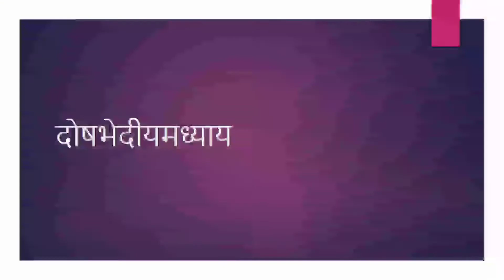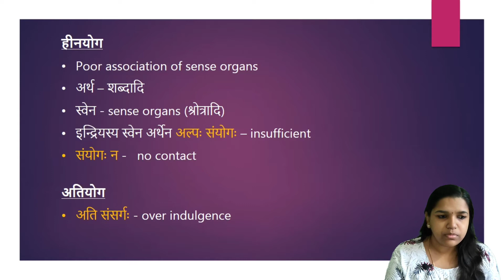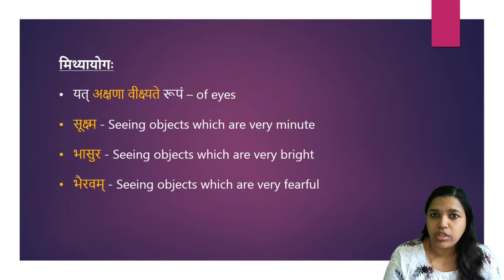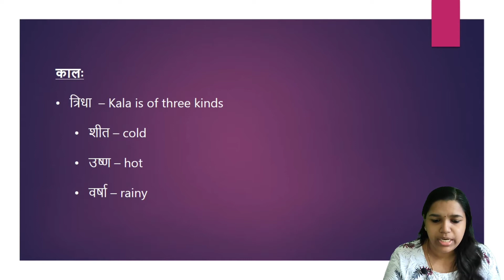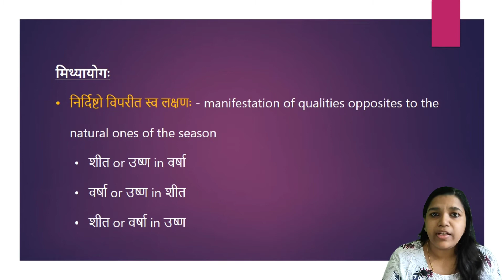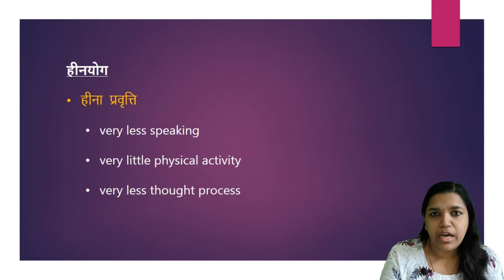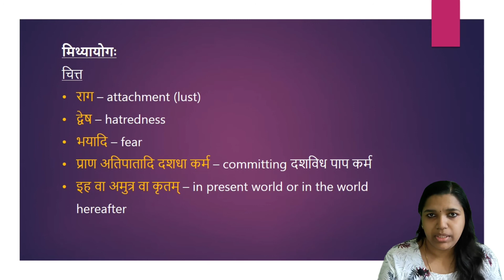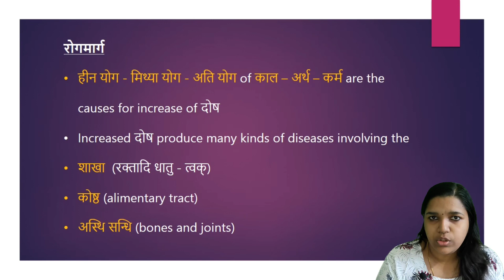AshtangHridayaSutrastana Ch 12 Doshabhedeeya adhyaya Pt 6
Ashtanaga Hridaya Sutrastana Chapter 12 Part 6 Doshabhedeeyaadhyaya
DrKavya
ashtangahridayam sutra
sutrasthanaayurveda
aushadhi
Vaidya
topayurveda
Ayurvedadiagnosis
Ayurveda concepts
dailyayurveda
ayurveda shloka
bamsfirstyear
ayurvedasmartclasses
ashtangahridayamchapter12part 6